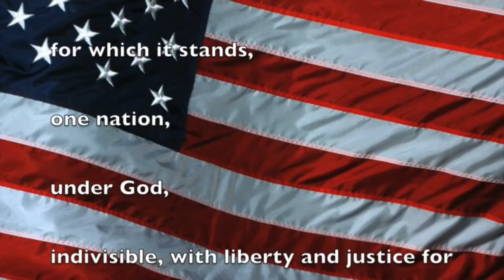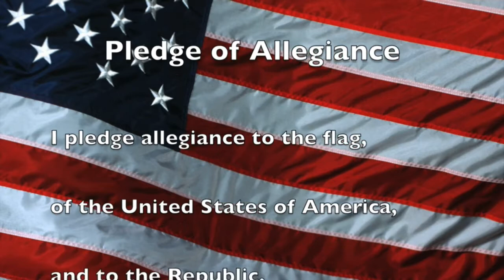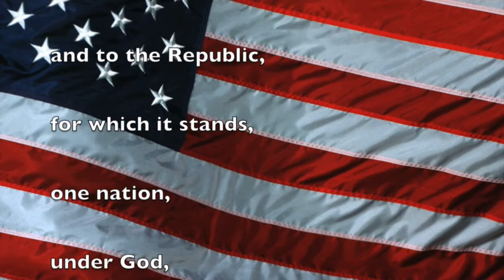021420 Fri - Perfect Attendance Class Awards